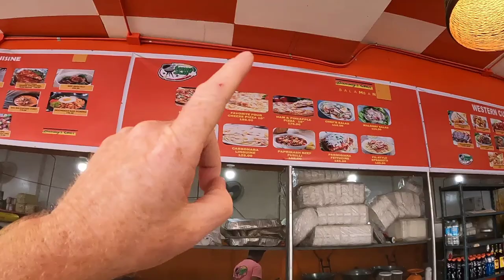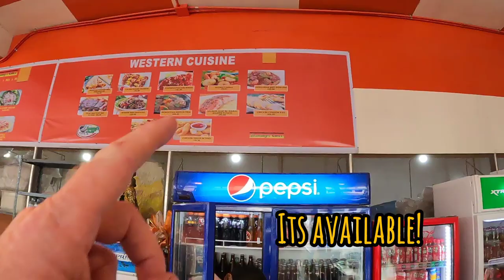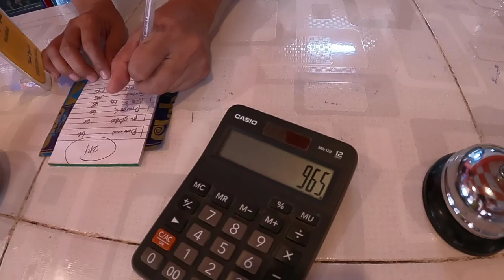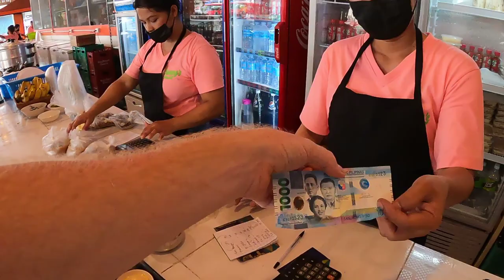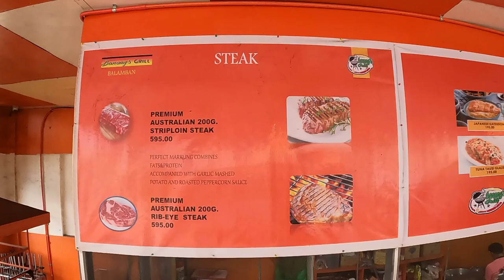Our FIRST payment from YOUTUBE! 🤟 Blow P1000 on Lunch CHALLENGE!! 😋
This is our P1000 pesos food challenge video! We just received out first payment from youtube after 1 year of vlogging so we decided to show you what you can buy with P1000 pesos in a Carinderia in the Philippines. We try Thai Red Curry, Hungarian Beef Goulash, Dragon Fruit shake, Bicol Express, Lansiao (soup no 5) bulls testicles, bulalo and many more delicious filipino dishes all for under 1000 pesos!!

Watch the video to see how much we got paid too!!

You can now support our missions monthly through Membership to our channel with Bronze, Silver or Gold levels available: